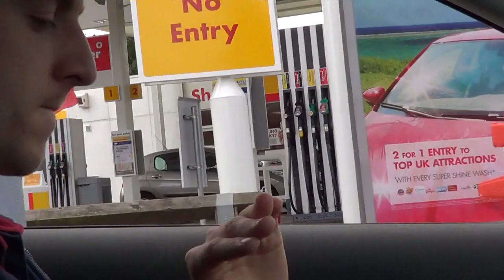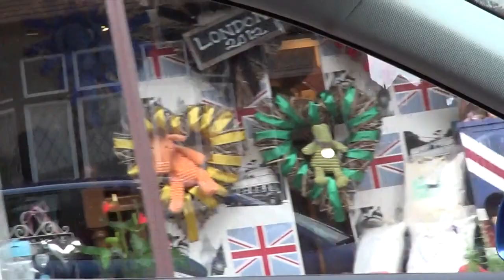Asking people for directions then driving away! - PRANK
The long awaited drive off directions part 2 - Enjoy! :D